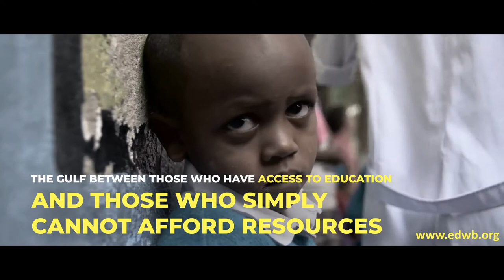Education Without Borders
Education Without Borders is a global Non-Profit organization formed to promote, through restorative justice, and innovative education development. We are focused on building a global community of volunteer educators and providing the online and physical infrastructure to facilitate academic pathways to the less fortunate amongst us. We believe education is a human right and more importantly a collective responsibility. In these unprecedented times, we are facing due to Covid-19 the lack of access to education has only widened the gulf between those who have access to education and those who simply cannot afford resources like internet, tablets & essential academic means to continue and or begin their education.